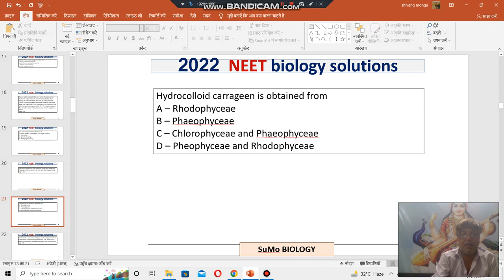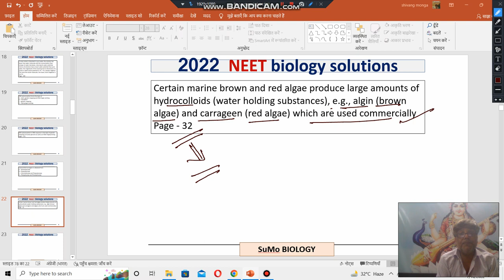Hydrocolloid carrageen is obtained from A – Rhodophyceae B – Phaeophyceae C – Chlorophyceae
Hydrocolloid carrageen is obtained from
A – Rhodophyceae
B – Phaeophyceae
C – Chlorophyceae and Phaeophyceae
D – Pheophyceae and Rhodophyceae

Certain marine brown and red algae produce large amounts of hydrocolloids (water holding substances), e.g., algin (brown algae) and carrageen (red algae) which are used commercially
Page  number - 32, ncert class 11